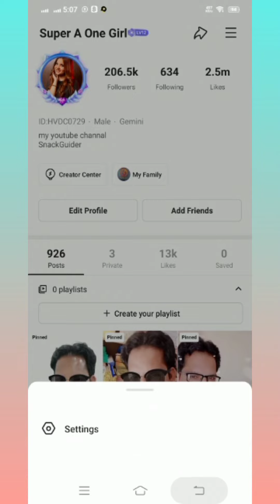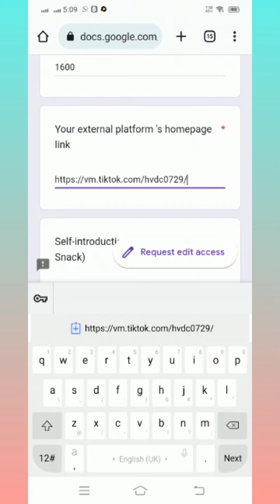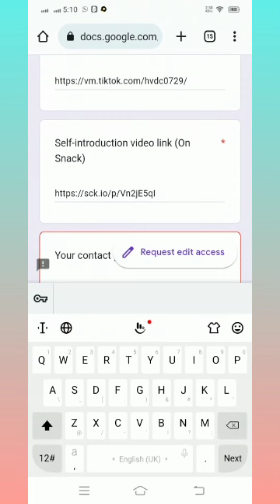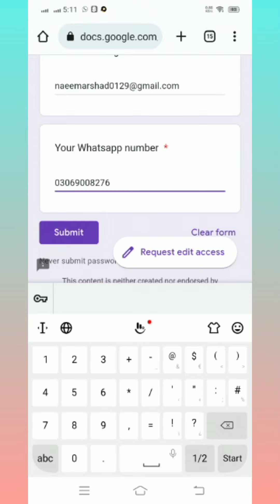How to Fill the Form for News Reporter|Snack Video App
This video is about how to fill the form on SnackVideo for news reporter.

detail is given below

Hi everyone,

Leaders aap k Jo creators actively kaam kr rhy hain woh ab news category py videos bnayaingy

Ab aap logon ko bhi sahafi ban'nay ka mauka mila hai Snack pe. Kisi bhi kisam ki news chahay wo social news, breaking news, political (siyasi) news, entertainment (tafreeh) news, international news ya koi bhi ajeeb news ho, wo banayi, edit aur upload ki jaa sakti hai.
All of you now have to make videos related to our new events which is

*Snack family ka khabron ka Muqabla*
12th August till 26th August,2pm

Jitni ziada videos upload karain ge aap utnay ziada views ayen ge aur aapko ziada se ziada awards milnay ka mauka milay ga. Atleast 5 days active rehna hai aur saari videos news related hi honi chahiye hain.

Baqi details aap ab neeche link ko open kr k parh skty hain
*CHALO SHURU KARTAY HAIN*

those who want to register as a news creator may join via the link given below